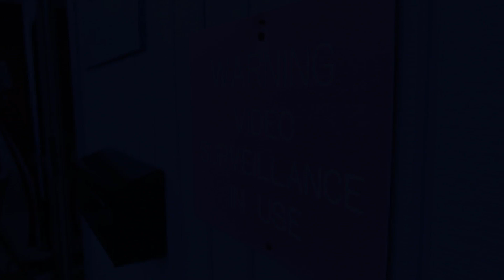Mississippi Babie Booman “TAKE OFF LIKE AHH ROCKET” (Official Music Video) Shot By Vonny Visual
Mississippi Babie Booman Young Upcomming Independent Gulfport Mississippi Artist New Music Video Alert

EVERYTHING IN VIDEO CONSIDER PROPS DUE TO MUSIC VIDEO SCENE